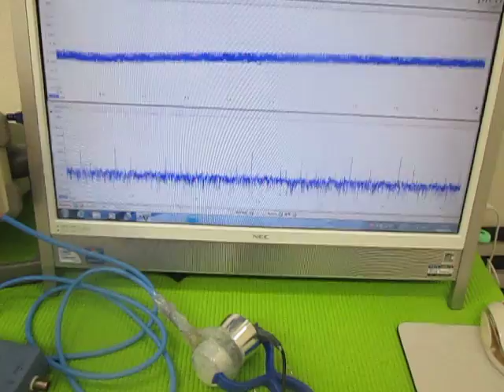超音波（発振制御）プローブ （超音波システム研究所 ultrasonic-labo）